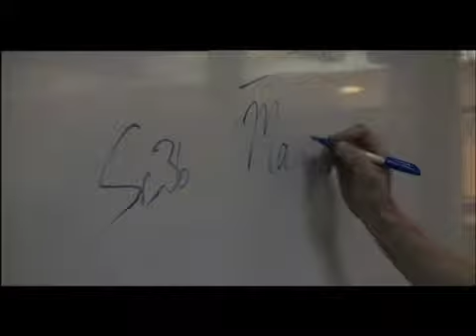Dan Reel 09 Acting